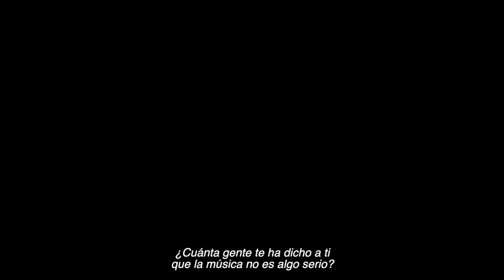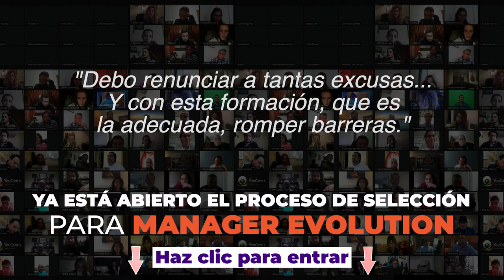CONVIÉRTETE EN eMANAGER para vivir de la música con recorrido